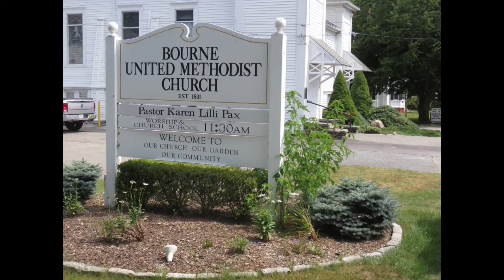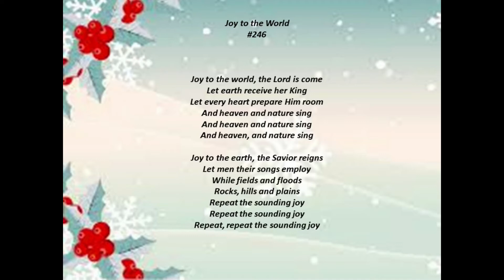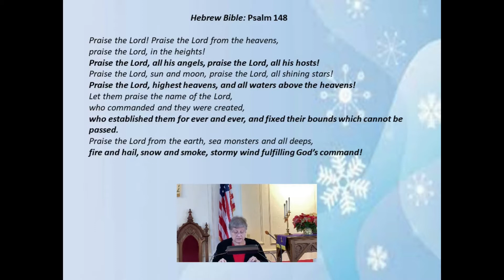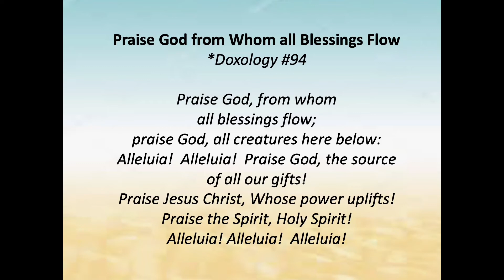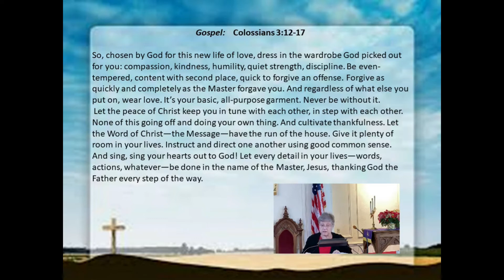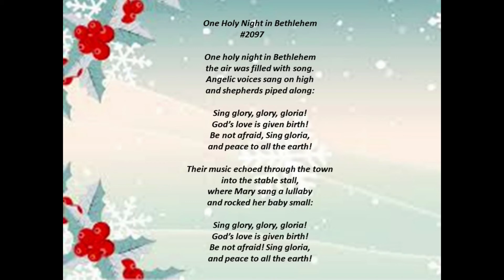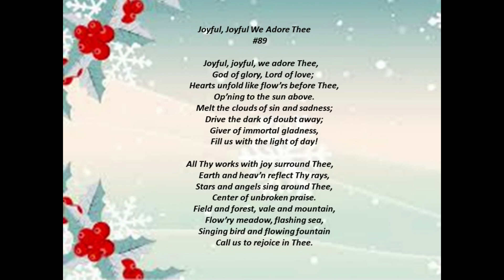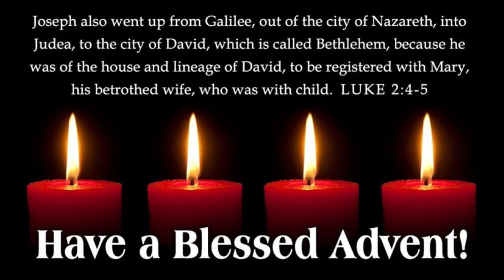BCWF Parish - December 26, 2021 Service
Bourne Cataumet West Falmouth Parish  UMC - First Sunday after Christmas December 26, 2021-Home Worship Service.